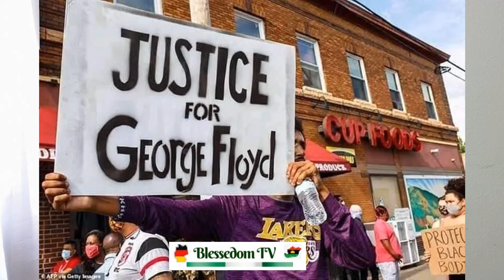George FLoyd: Why did the police do that?